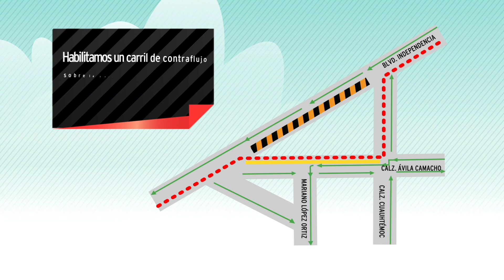Spot Fuerte SV4C (Octubre 2022)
Atención conductor:
Los flujos de tránsito en el SV4C van a cambiar